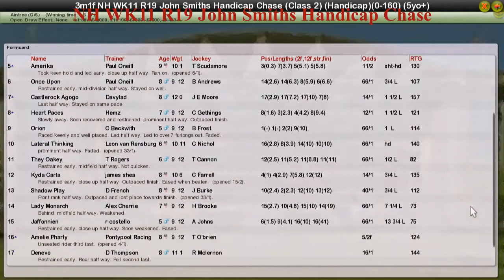NH WK11 R19 John Smiths Handicap Chase